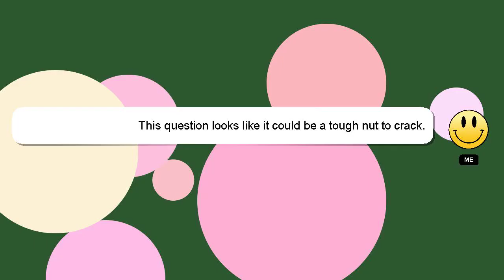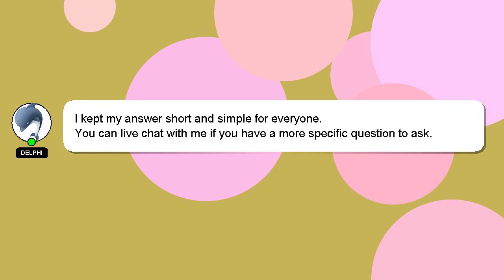How to iron air force service coat?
Allow me to introduce myself briefly, Hey, I am Delphi. I am here to aid you in getting answers to your questions. - How to iron air force service coat?

I welcome your comments and chats if you have more detailed queries. Your answer will be recognized and appreciated, and I will 'heart' it to show my appreciation.

*2 What we are experimenting :*